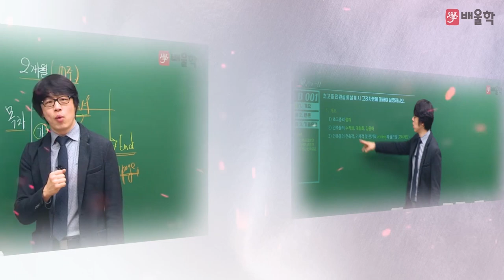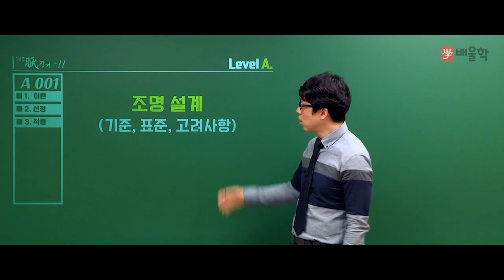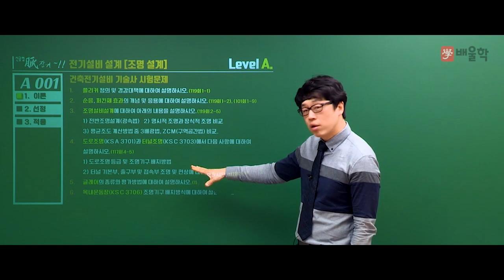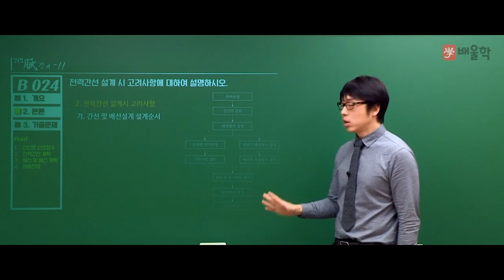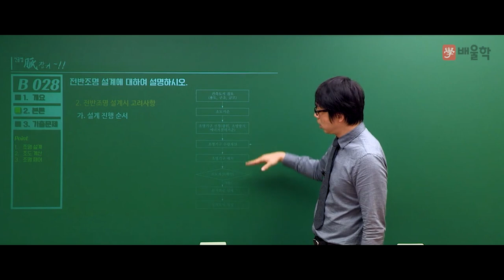건축전기설비기술사 맛보기 강의 - 황민욱 기술사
건축전기설비 분야 최고권위 자격증, 건축전기설비기술사!
20년 강의,실무 경력 황민욱 기술사의 배울학 건축전기기술사 맛보기 강의와 함께하세요~

건축전기설비기술사의 취득에 첫걸음부터
교재 선정, 서브노트, 기출 유형 분석, 경험을 통한 수험 준비의 디테일까지~

건축전기설비기술사 합격은 시험/자격증 교육 1위  배울학!

- 건축전기설비기술사, 전기기술사, 건축전기기술사, 건축전기설비기술사연봉, 전기기술사학원, 건축전기설비기술사학원, 건축전기설비기술사인강, 건축전기설비기술사교재, 건축전기설비기술사과년도, 전기설비기술사, 건축전기기술사학원, 건축전기설비기술사동영상강의, 건축전기설비기술사기출문제, 건축전기설비기술사과목, 건축전기기술사기출문제, 건축전기설비기술사합격, 전기기술사시험, 건축전기설비기술사강의, 건축전기설비기술사동영상, 건축전기설비기술사공부방법, 전기건축기술사, 건축전기설비기술사학원추천, 건축전기기술사인강, 건축전기설비기술사인강추천, 건축전기설비기술사인터넷강의, 건축전기설비기술사난이도, 건축전기설비기술사기출문제해설, 건축전기설비기술사시험일정, 건축전기설비기술사준비, 건축전기설비기술사책, 건축전기기술사교재, 건축전기기술사시험일정